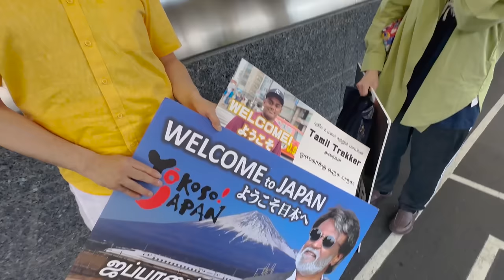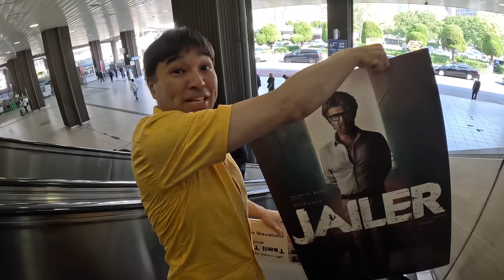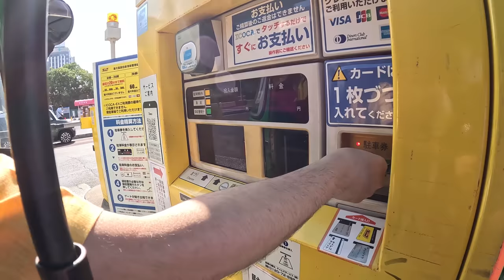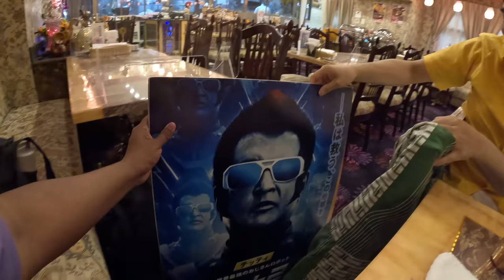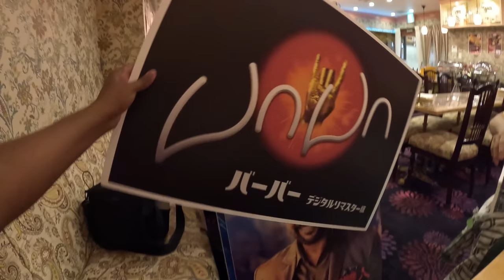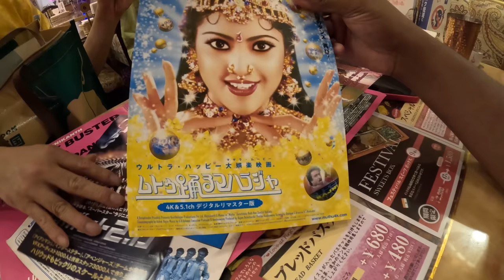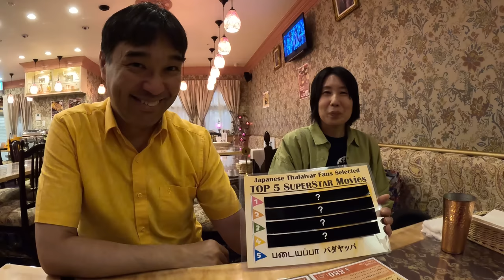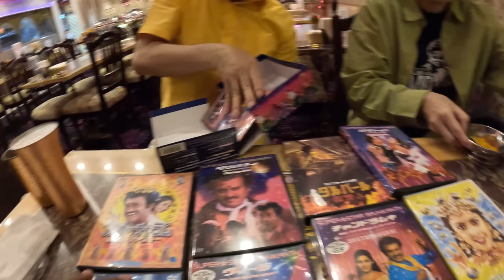ஜப்பான் ரஜினி ரசிகர்கள் மாஸ் பண்ணிட்டாங்க 🤩 | ஆச்சரியமா இருக்கு | Tamil Trekker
In this video join me as I meet Rajinikanth Fan, Rajinikanth has a significant fan base in Japan, which is a testament to his popularity and influence as an actor. His films have been released in Japan, often with subtitles or dubbing to cater to the local audience. Japanese fans admire Rajinikanth for his unique style, larger-than-life persona, and his ability to connect with viewers through his performances.In fact, there are Rajinikanth fan clubs and fan communities in Japan where fans gather to celebrate his movies, discuss his work, and share their admiration for the superstar. These fan clubs organize events, screenings, and other activities to promote Rajinikanth's films and foster a sense of camaraderie among his fans.The popularity of Rajinikanth in Japan can be attributed to several factors, including the strong cultural exchange between India and Japan, the global reach of Indian cinema, and the unique appeal of Rajinikanth himself. His charismatic screen presence, trademark dialogues, and iconic mannerisms have resonated with fans worldwide, transcending geographical boundaries.His fans in Japan, like fans everywhere, appreciate his cinematic contributions and continue to support and celebrate his work.Don't forget to hit the like button, leave a comment, and subscribe to our channels for more exciting and surprising content!